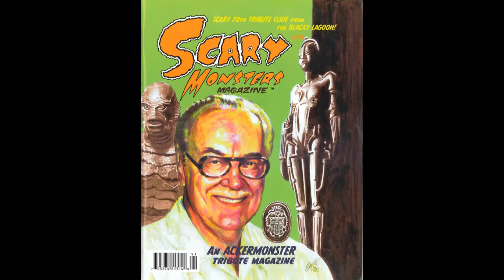Author Philip Jose Farmer wishes Happy Birthday to Forrest J Ackerman of Famous Monsters Mag - 1984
Author Philip Jose Farmer delivers Happy Birthday greetings to Forrest J Ackerman co-creator, writer and editor of "Famous Monsters of Filmland" magazine. Recorded by phone by Bill Mills to be played at Loscon Eleven masquerade - 1984